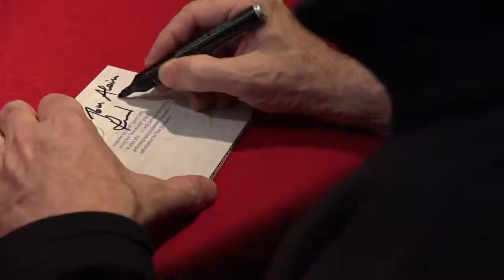folle journee retrospective2017